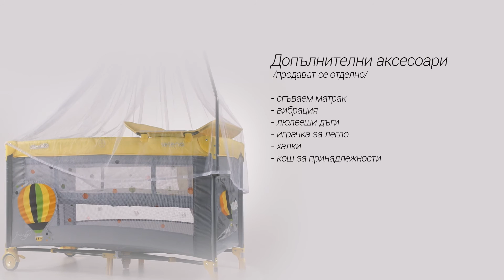Кошара за спане и игра Chipolino Селена